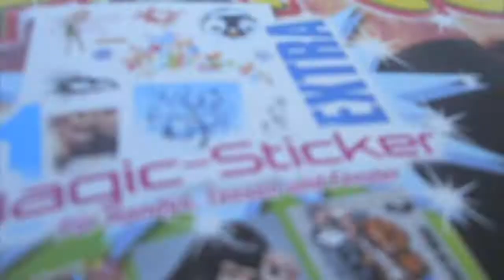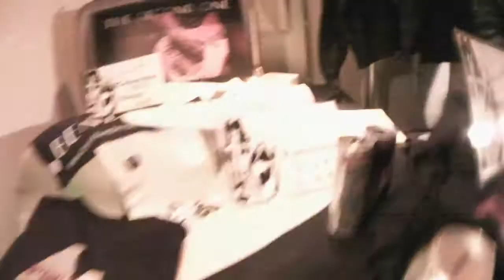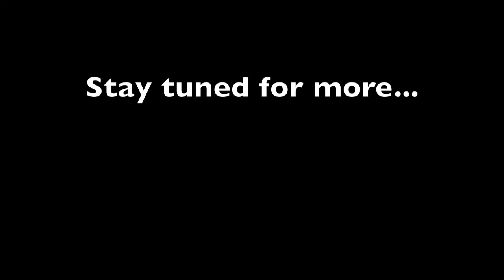Rantanplan - Reutlingen live im Franz K. 08.12.2011